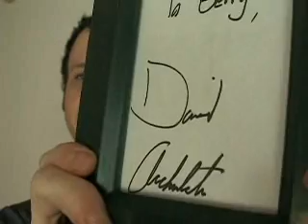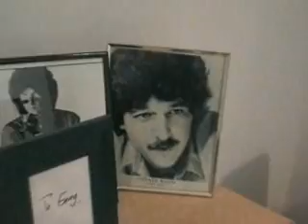My Gift from Cree Ingles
Cree went backstage at the American Idol Concert and got me an autograph from my idol, David Archuleta.